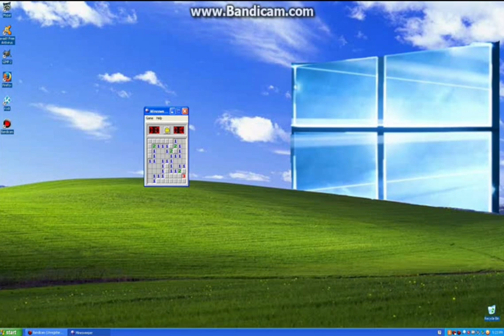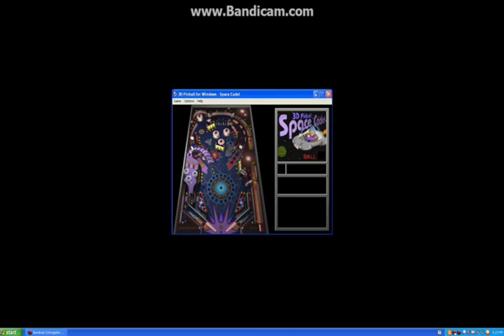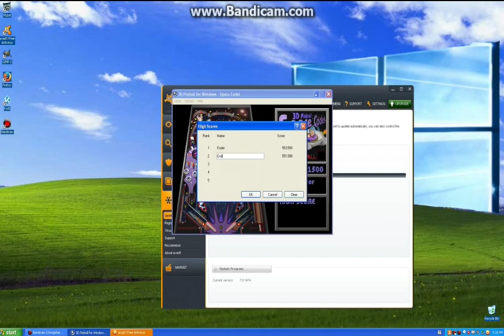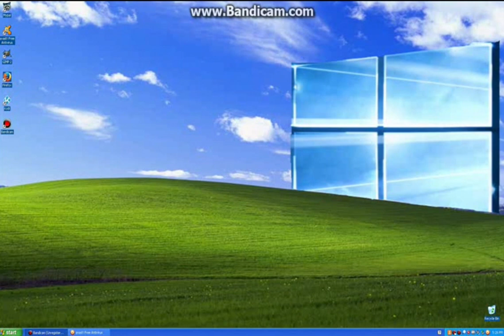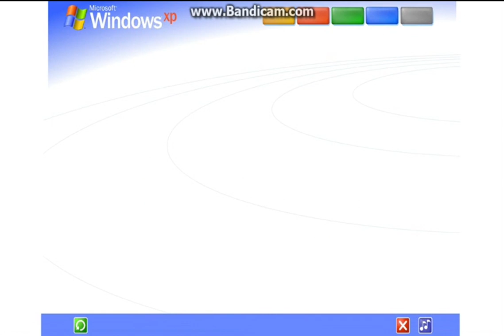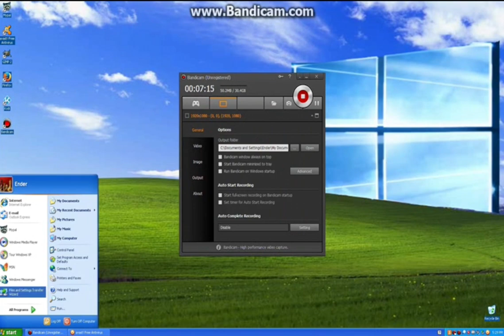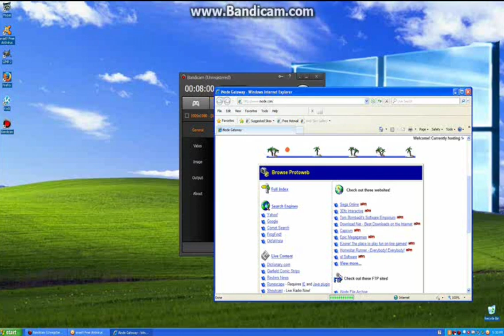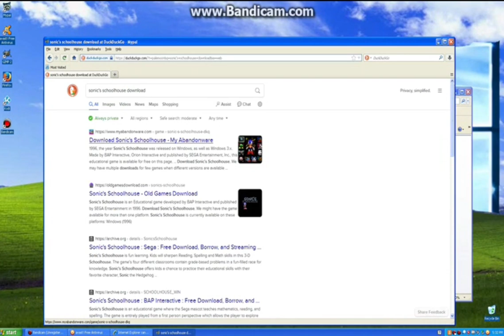This video was made with Windows XP!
Now I did edit it with Windows Movie Maker, but i used my normal video editor to stretch the video to widescreen.